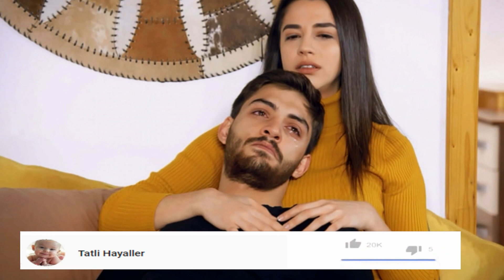Sevdim Seni Bir Kere 106. Bölüm Fragmanı/Bana nasıl ihanet ettin?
**Kaynak-